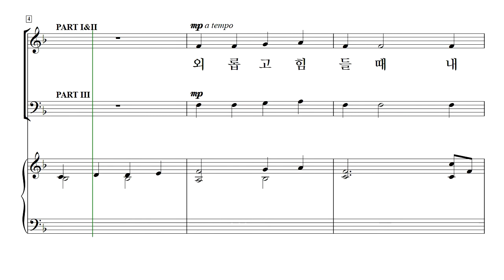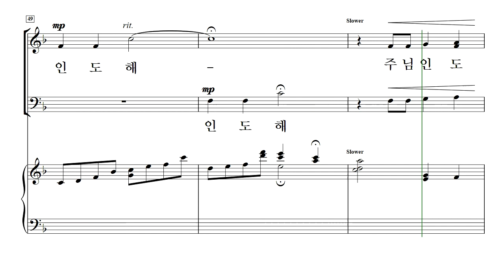[중앙아트] 영광의 혼성 3부 찬양곡집 Vol. 1 24. 주님 함께 하시네 - 소프라노(MIDI)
편집부 편

24. 주님 함께 하시네 - Douglas E. Wagner 편 · 김종인 역